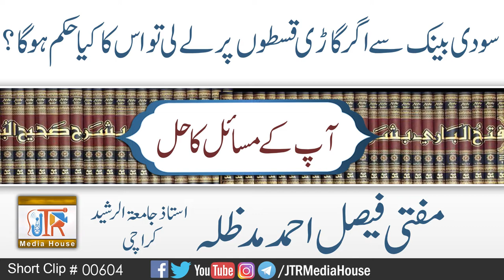Soodi Bank Se Gari Qistoon Par Le Li To Kia Hukam He ? | Jamia-Tur-Rasheed Pakistan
سودی بینک  سے گاڑی قسطوں پر لے لی تو کیا حکم ہے؟
مفتی فیصل احمد صاحب
Mufti Faisal Ahmad Sahib